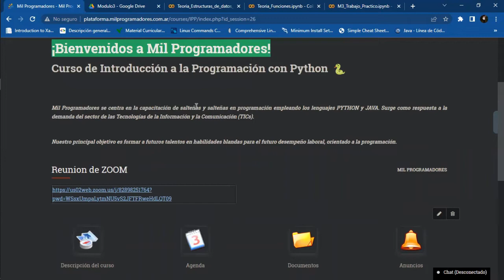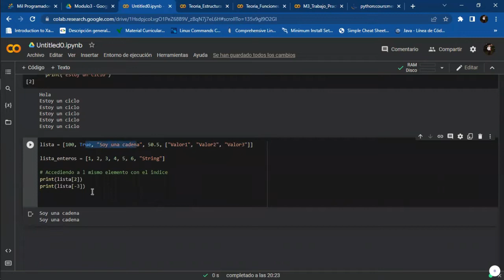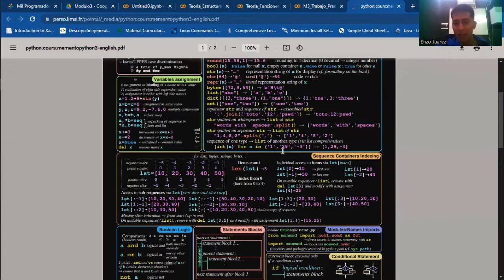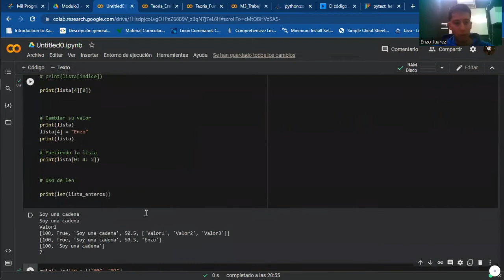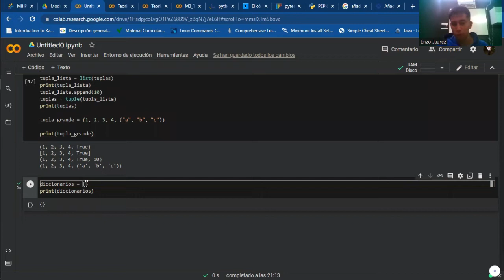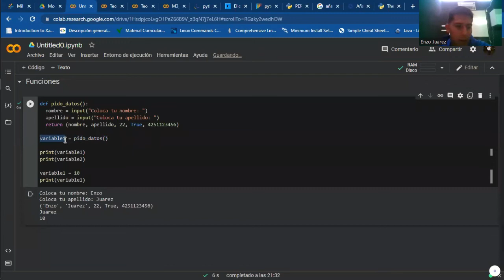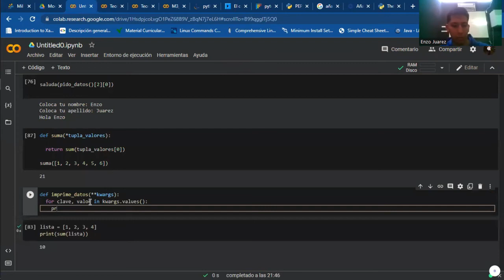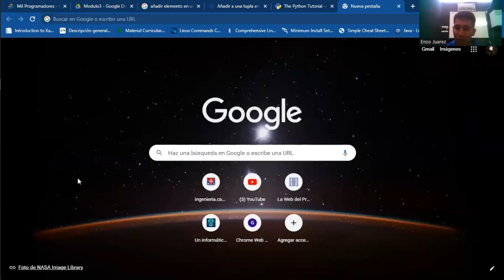Clase N° 13 - CN4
Profe:
Enzo Juarez
Tutores:
Francisco Sarmiento
Matias Fiori